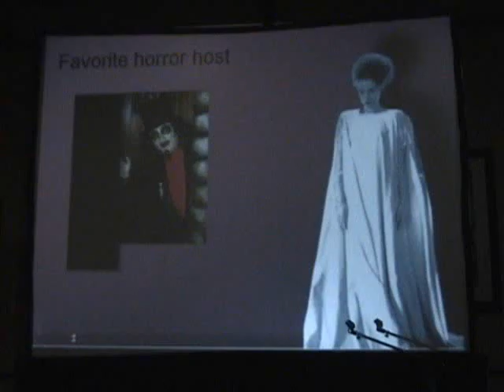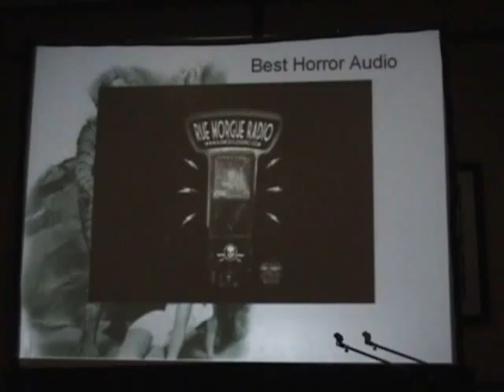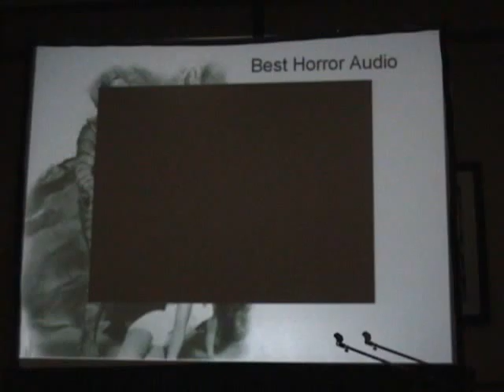7th Annual Rondo Awards live from Wonderfest 2009 Part Ten Best Horror Audio Site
Part ten from the 7th Annual Rondo Awards Ceremony live at Wonderfest 2009. This clip contains the award for Best Horror Audio Site, which went to Rue Morgue Radio.